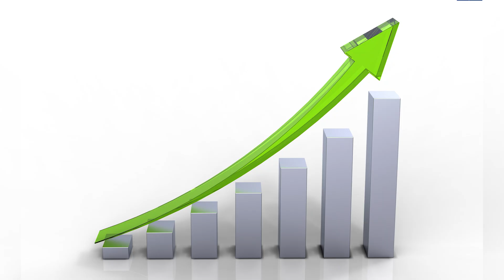Ka-Mi ЗАГАДКА ДЫРЫ в War Thunder